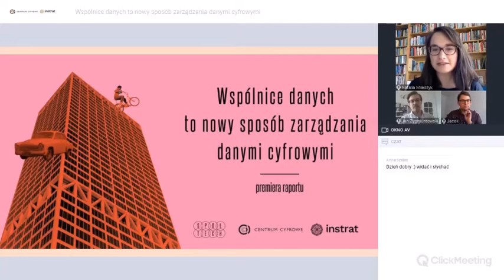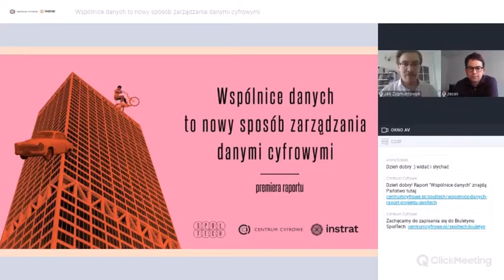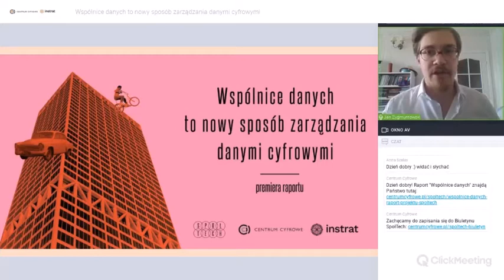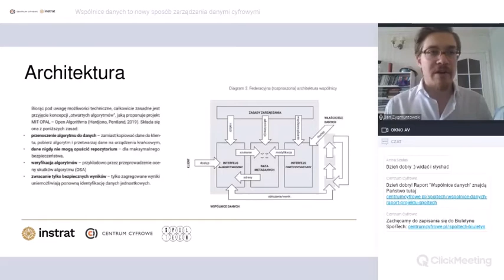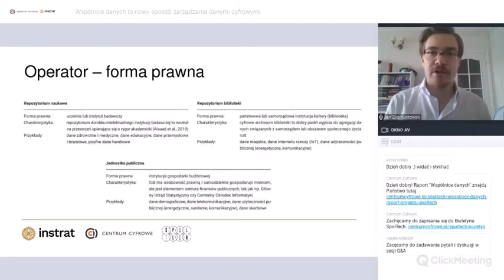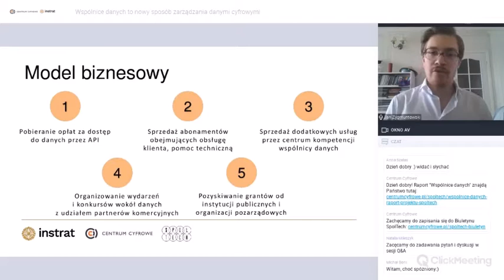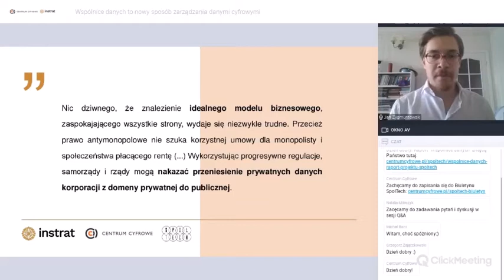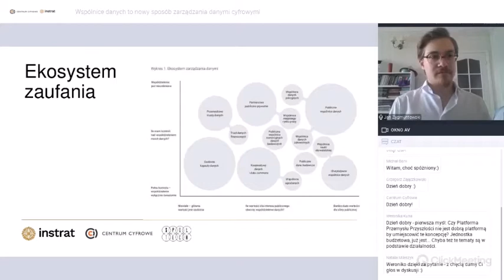Wspólnice danych to nowy sposób zarządzania danymi cyfrowymi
Nie da się dziś rozmawiać o gospodarce cyfrowej bez odwołania do cyfrowych danych. W raporcie proponujemy nowy model zarządzania danymi cyfrowymi – wspólnice danych, czyli instytucje, których celem jest umożliwienie współdzielenia i wykorzystywania danych a jednocześnie ich ochrona w interesie publicznym.

➡️ Autor raportu: Jan J. Zygmuntowski

Partnerem merytorycznym raportu jest Fundacja Instrat.

Dyskusja o raporcie:
◼️ Jan J. Zygmuntowski (Instrat, Akademia Leona Koźmińskiego) - ekonomista zajmujący się innowacją, cyfrową gospodarką i zrównoważonym rozwojem. Ekspert projektu SpołTech, autor raportu „Wspólnice danych”;

◼️ Jacek Grzeszak (Polski Instytut Ekonomiczny) - ekonomista, zajmuje się procesami społecznymi i politycznymi, szczególnie na ich styku z nową technologią

◼️ Natalia Mileszyk (Centrum Cyfrowe) - specjalistka ds. polityk publicznych, prawniczka zajmująca się m.in. prawami cyfrowymi i zarządzaniem danymi przez platformy internetowe.

Projekt SpołTech został sfinansowany przez Narodowy Instytut Wolności - Centrum Rozwoju Społeczeństwa Obywatelskiego ze środków Programu Rozwoju Organizacji Obywatelskich na lata 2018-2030